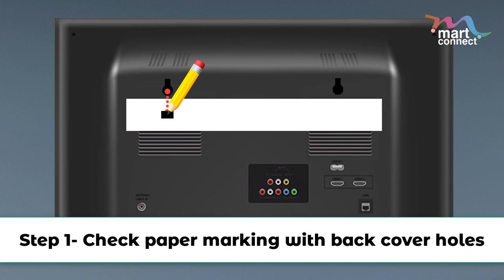Martconnect LED TV Wall Mount Fixing Procedure